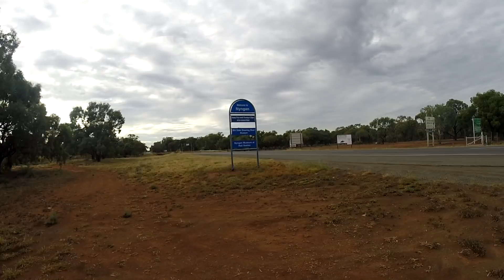Wakacje Australia Luty 2018 Część 4